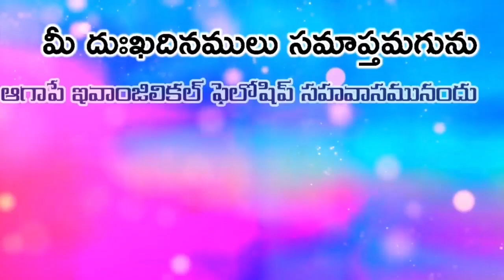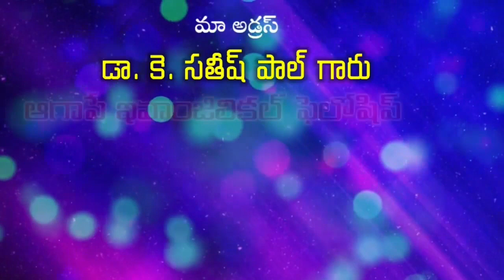OLIVA TV_DR.K.SATISH PAUL GARU MESSAGE-1